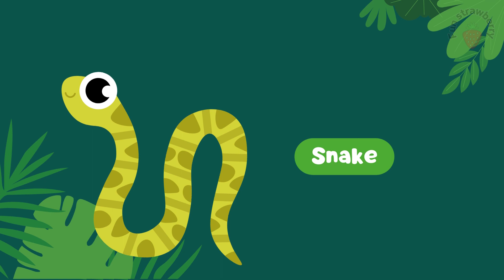Kids Vocabulary / Wild Animals / Zoo Animals / English Educational Video / Learn Wild Animals Name.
Wild animals play a crucial role in maintaining the ecological balance of our planet. They inhabit diverse ecosystems and contribute to biodiversity. These animals are a source of fascination and wonder for people worldwide. Unfortunately, many species are under threat due to habitat loss, poaching, and climate change.

Conservation efforts are essential to protect these creatures and their habitats. Wildlife sanctuaries, national parks, and strict regulations are vital in this endeavor. Preserving wild animals not only safeguards their existence but also benefits humanity by preserving natural resources and ensuring a healthy environment. It's our responsibility to coexist with and protect these magnificent creatures for generations to come.
wild animals,
animals vocabulary,